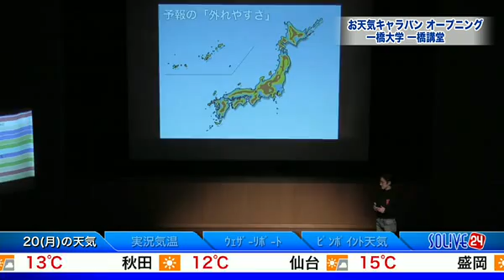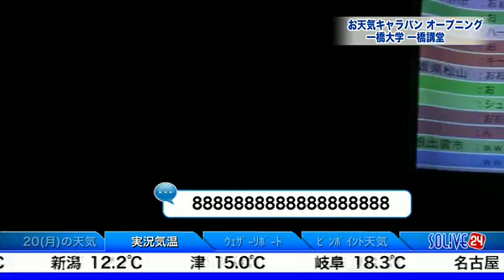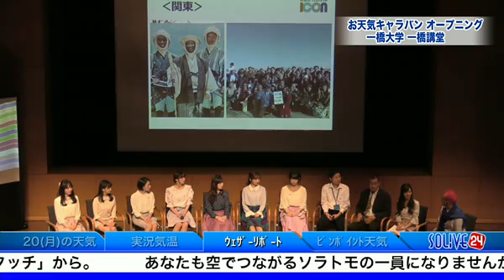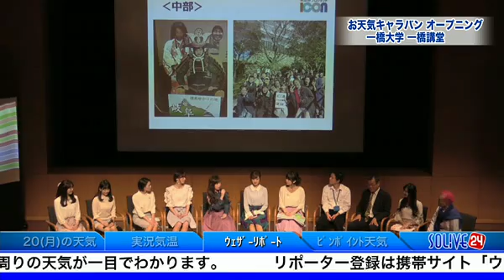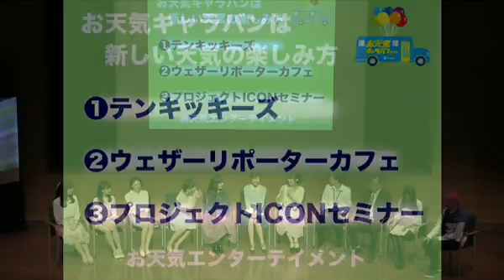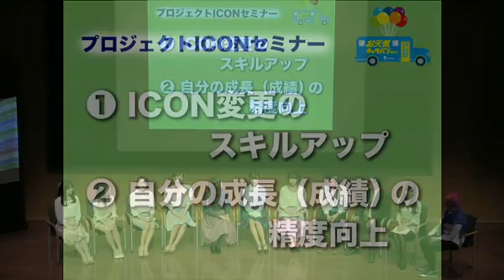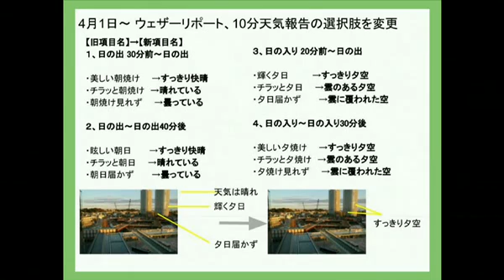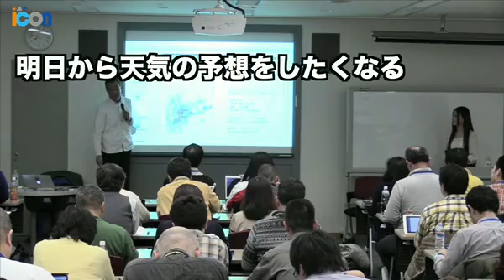SOLiVE24 (SOLiVE アフタヌーン) 2017-03-20 14:33:32〜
SOLiVE アフタヌーン【～ニッポンの空を再発見～】
沈みゆく太陽が、壮大な空を赤々と染めるサンセット前から始まる番組。一度として同じ姿を見せない空。そんな無限のパターンをもった空には、毎日必ず、新しい発見があります。リアルタイムに刻々と変化する今の空を皆で追いながら、空の魅力を再発見。この時間は参加している皆さんにとって、空や天気の魅力について改めて考えるきっかけになることを目指します。